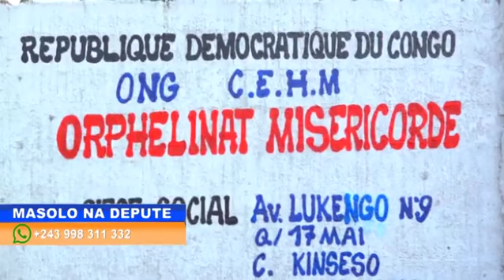MASOLO NA DÉPUTÉ 09 10 2020 FÉLIX TSHISEKEDI NA MARTIN FAYULU BITUMBA YA MINEBWE